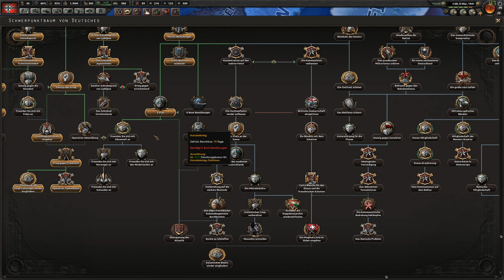Der nächste Konflikt - Hearts of Iron IV: Man the Guns - #04 [Let's Play]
~Hearts of Iron IV: Man the Guns~

►Kommentiert und erspielt von Remzke.

►In Hearts of Iron IV übernehmen wir die Führung eines Landes unserer Wahl, kurz vor dem Zweiten Weltkrieg. Danach müssen wir unsere Wirtschaft aufbauen, das Militär ausbauen und auch die Diplomatie wird eine wichtige Rolle spielen.